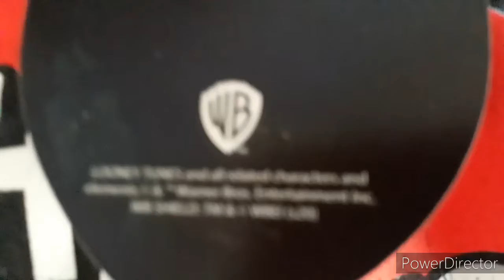My New Shirt Bugs Bunny Looney Tunes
I Love Classics Looney Tunes

THIS NOT COPYRIGHT!!!